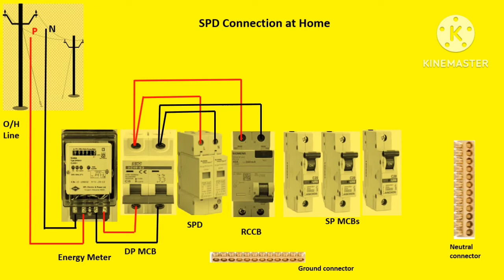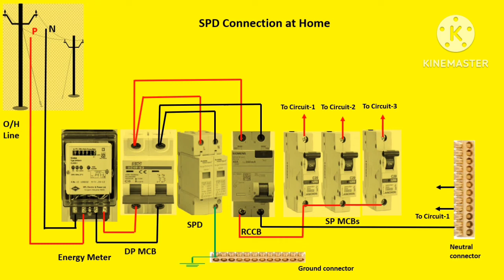How to install surge protection Device|Single phase SPD connection Diagram| SPD connection for Home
Surge protection Device/ single phase SPD connection diagram/spd class a, b, c/how to install spd at home /type 2 spd wiring/ spd protection. Electrical command.